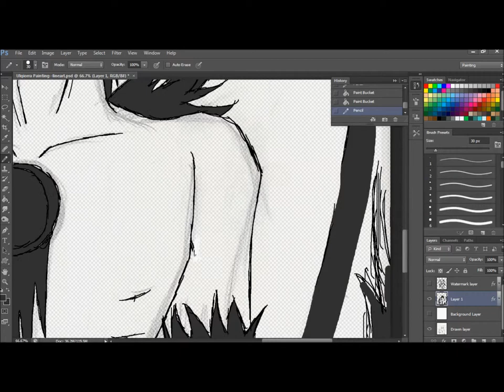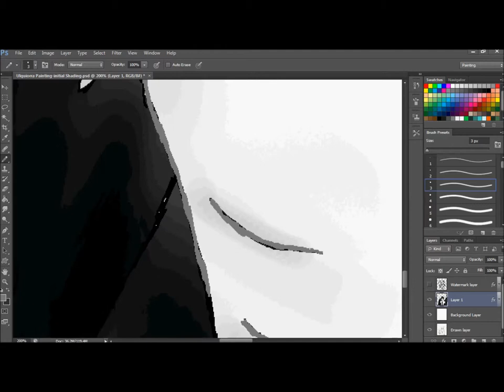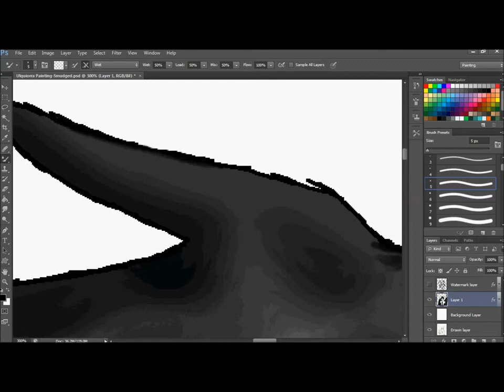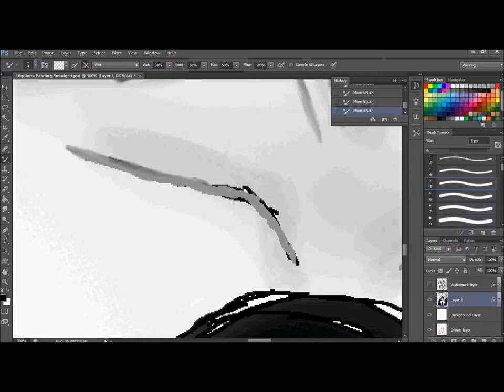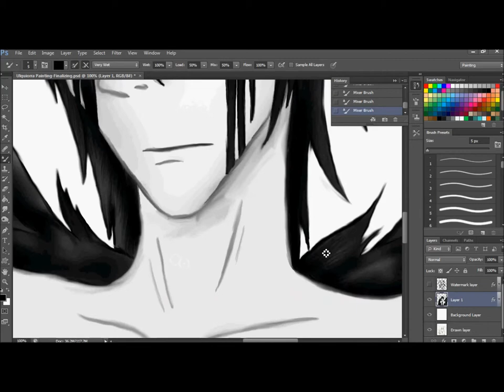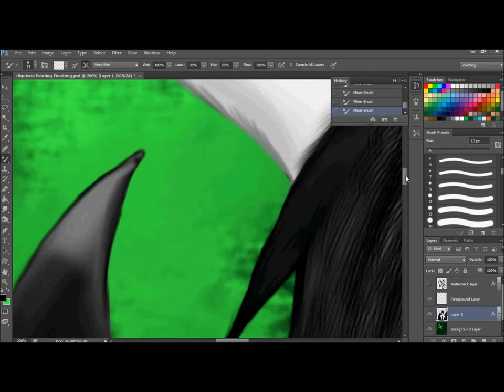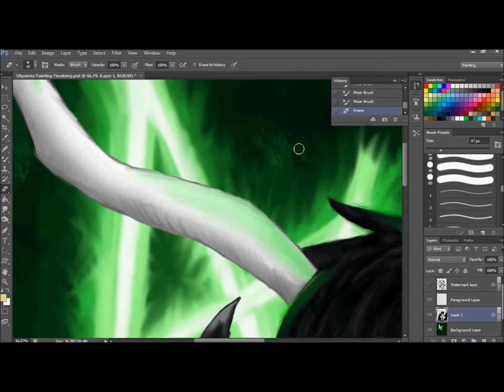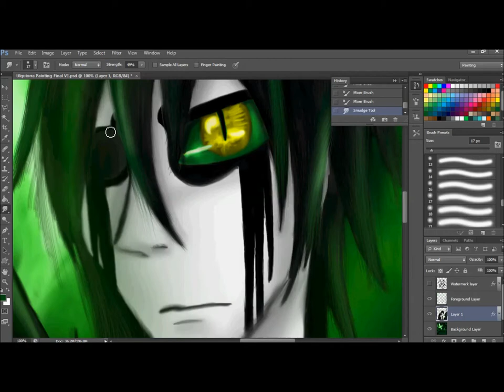Speed Painting -- Ulquiorra Cifer (Bleach)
Tada!  I said I would record this, so I did.  Here's the long and quite tedious but no less fun process I went through to paint the sketch I drew.

For those who want to know, the drawing was done with pencils, scanned into the computer, imported to photoshop and slightly manipulated before making the lineart.  The lineart is messy and it was supposed to be that way. I made a second layer and roughly outlined all the important lines of the sketch before using the paint bucket tool to fill in the big areas.  The rest is a long lot of using the smudge tool, and mixer brush tool (on various settings) to clean it up.  Burning and dodging was helpful for getting the basic shading effect.

I do not own Ulquiorra! He is from the manga/anime Bleach written by Tite Kubo. (I had a poll on DeviantArt of who I would paint and he got the majority vote.)

The songs used in this video were on a whim. But here's the list, hoping it won't be jeopardized.

1: Sacrifce--RWBY Vol. 2 Soundtrack by Jeff Williams feat. Casey Lee Williams
2: Becoming Insane--by Infected Mushroom
3: BrEaK--Bleach Beats Sung by Junichi Suwabe
4: Uragiri no Yuuyake--Durarara!! Opening 1 Remix by DJ Sharpnel

You can find all of these songs on YouTube if you want to listen to them again. :)